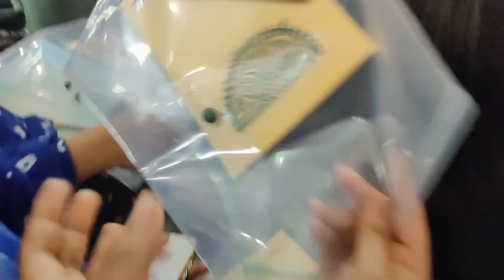j.blawcollege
new session for the b.A.LL.b. student is now available at the college website do check it out ..